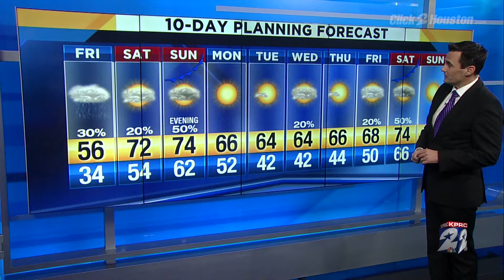Cold tonight, but temperatures stay above freezing